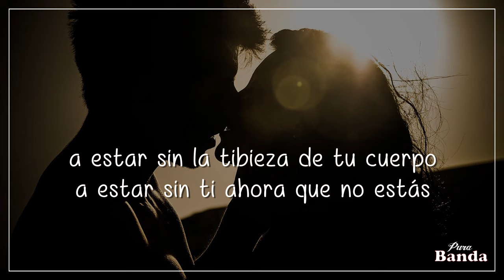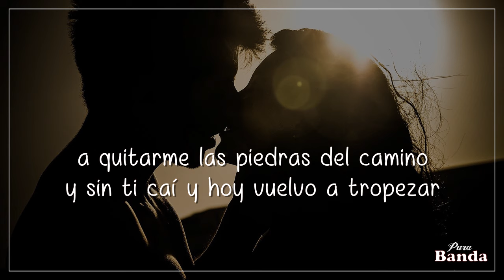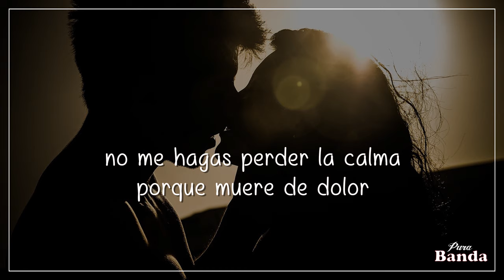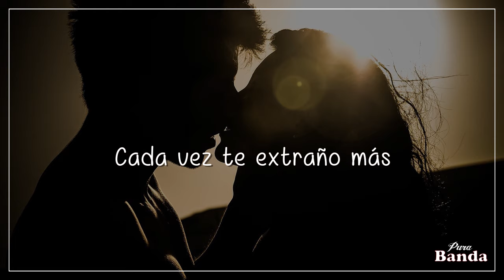Cada Vez Te Extraño Más (LETRA) - Grupo Firme (ft. Luis Alfonso "El Yaki")